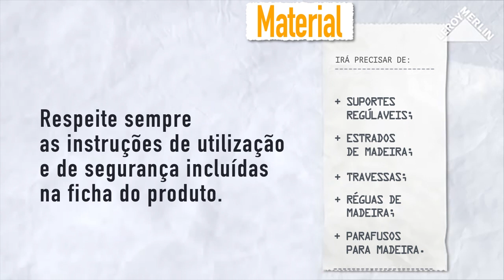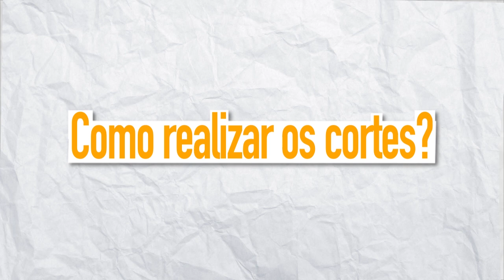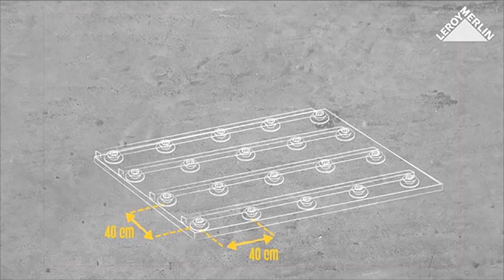Como instalar um deck de madeira sobre suportes | LEROY MERLIN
A LEROY MERLIN convida-o a descobrir como instalar um deck de madeira de forma simples sobre suportes. Crie uma extensão da sua casa com uma sala de estar extra no seu jardim!
Passo a passo, descubra tudo o que precisa para a implementação do seu projeto.